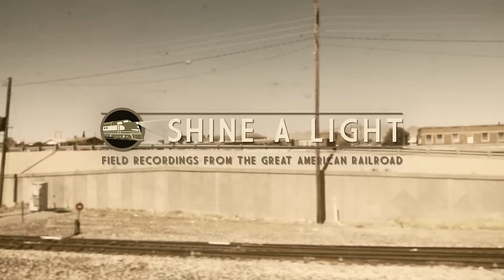Billy Bragg & Joe Henry – The Midnight Special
From the new album “Shine A Light: Field Recordings From The Great American Railroad” by Billy Bragg & Joe Henry out Sept 23rd 2016. More info, exclusive content, tour tickets and album pre-orders available now from the brand new Shine A Light

In March 2016 Billy Bragg and Joe Henry, guitars in hand, boarded a Los Angeles-bound train at Chicago’s Union Station looking to reconnect with the culture of American railroad travel and the music it inspired. Winding along 2,728 miles of track over four days, the pair recorded classic railroad songs in waiting rooms and at trackside while the train paused to pick up passengers.
Pre-order the album now from the official store or iTunes to receive an instant download of The Midnight Special, and check out the Shine A Light website for more video snippets and updates from Billy and Joe’s journey.

NEW TOUR DATES ANNOUNCED
Billy and Joe will be hitting the road again this autumn, playing songs form the journey, along with the favourites from their own back catalogues.

 VIDEO CREDITS

Director : Ray Foley
DOP: Mark Lindsay
Editor: Tim Hansberry